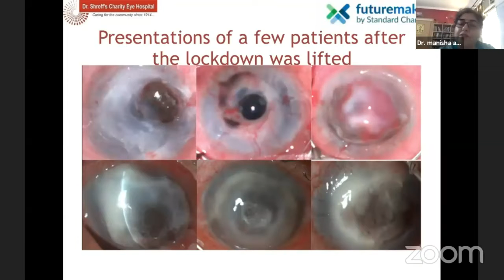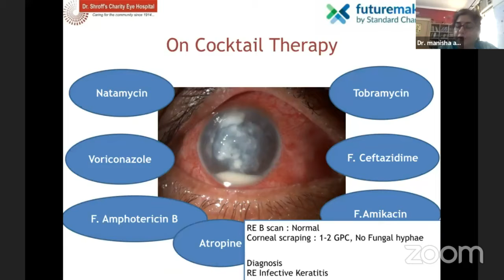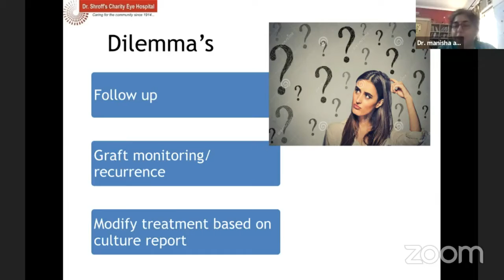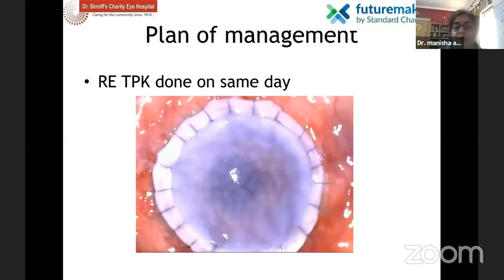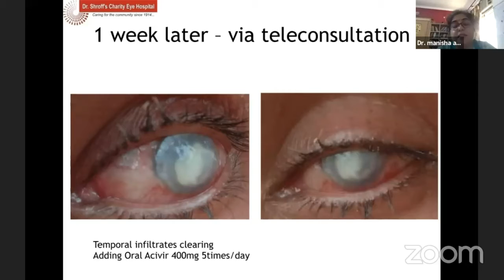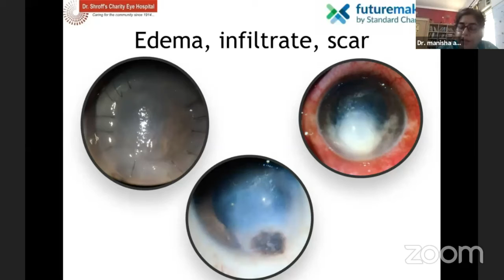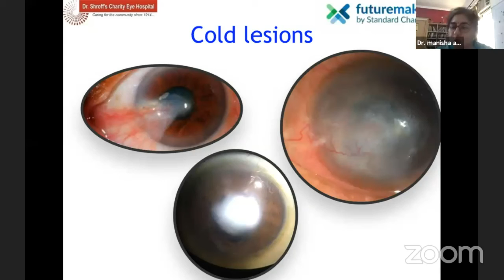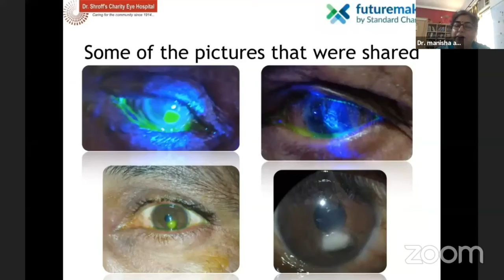AIOC2021-GP103-Topic-Dr. Manisha Acharya-Remote imaging